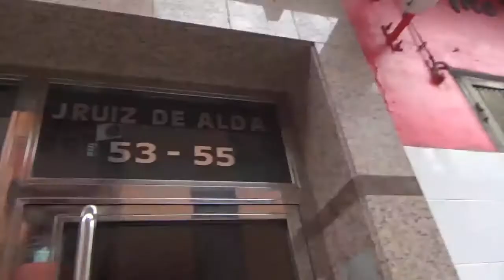Vlog Diario ~ Agujas, sangre y primer tatuaje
Holiz ^^

Aquí os dejamos con el primer vlog diario del canal; y es que hemos tenido muchas novedades en un solo dia :3

💙👉 Estudio de tatuajes:

           The Planet of Tattoo
           C/ Mariano Jose de Larra 55
           (Antigua C/ Julio Ruiz de Alda 55)
           Valladolid   47013